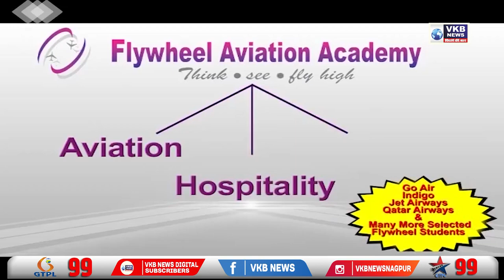बढ़ती महंगाई के खिलाफ शिवसेना का आंदोलन